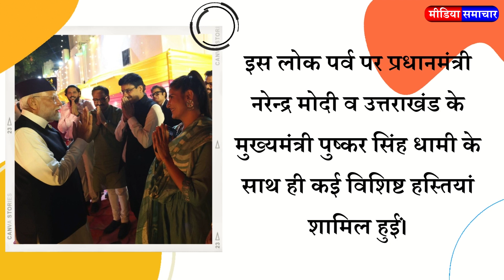इगास पर्व में प्रधानमंत्री ने शामिल होकर दिया ख़ास संदेश - रुबिका लियाकत